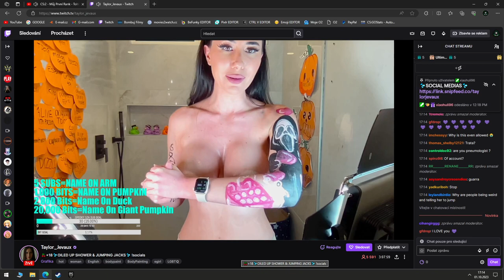DNEŠNÍ GENERACE!😲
⬇️PŘEČTI SI POPISEK⬇️
V tomhle videu si řekneme něco o dnešní generaci a hlavně důvod, proč se tak děje.
Mimochodem plánuji jedno video, které mi změnilo pohled na YouTube jako takový z pohledu tvůrce a diváka.
Mělo by vyjít hned, jak to bude možné:)
✅SOCIÁLNÍ SÍTĚ✅
📅ROZVRH📅
Videa vycházejí každou STŘEDU!
🆒PODPOŘTE TAKÉ🆒
©Fraje®2023